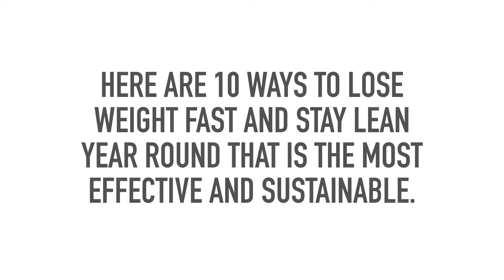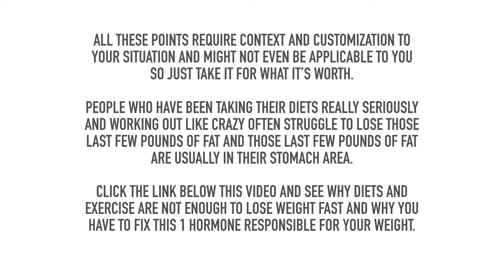LOSE Belly Fat in a MONTH! Top 10 Tips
Here’s why diets and exercise are NOT enough to lose weight FAST

Here are 10 Ways to LOSE Belly Fat in a MONTH and Stay LEAN Year Round that is the most effective and sustainable.

1. Stop following a “diet” and start following a “dietary strategy”.

2. Focus on coaxing the fat off the body, not forcing the fat off the body.

3. Avoid extreme diet gimmicks like crash and fad diets

4. No more “guilt cardio” or “no carbs for 2 days” if you blow your diet.

5. No more “cheat meals” or “cheat days” until you’ve built a healthy and supportive metabolism.

6. Eat whole foods at least 80% of the time and processed foods 20% of the time.

7. Tolerable hunger is good and means you’re in fat-burning mode, intolerable hunger is bad and means you’re in fat-storing mode.

8. Each meal should contain protein and at least one protein-sparing nutrient i.e. carbs or protein. Each meal should always contain at least 1 cup of veggies, too.

9. Avoid calorie counting and obsessive macro tracking. Simply focus on adjusting portion sizes.

10. Avoid “Quantification Syndrome” which means an obsession around timing certain macro-nutrients at certain times of the day which has a marginal (at best) impact.

All these points require context and customization to your situation and might not even be applicable to you so just take it for what it’s worth.

People who have been taking their diets really seriously and working out like crazy often struggle to lose those last few pounds of fat and those last few pounds of fat are usually in their stomach area.

Here’s why diets and exercise are NOT enough sometimes. Fix this hormone and you’ll lose belly fat FAST